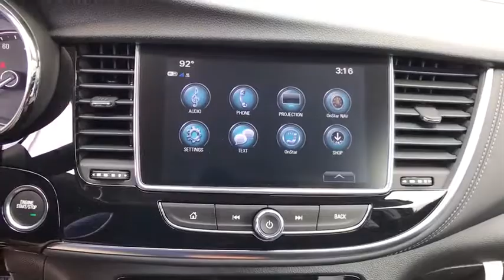2017 Buick Encore Tulsa, Broken Arrow, Owasso, Bixby, Green Country, OK B70341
2017 Buick Encore

Ferguson Superstore
1601 N Elm Place

Price includes: $2,000 - Buick Select Market Bonus Cash. Exp. 07/31/2017 MUST FINANCE WITH GM FINANCIAL FOR FULL DISCOUNT WITH DOWN PAYMENT ASSISTANCE!!2017 Buick Encore PreferredFactory MSRP: $25,685 $557 off MSRP!33/25 Highway/City MPG